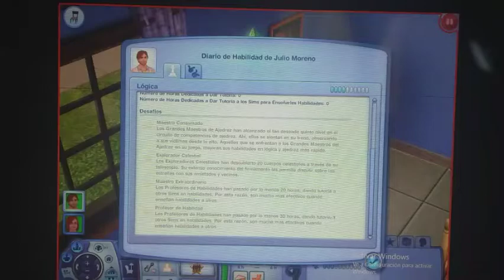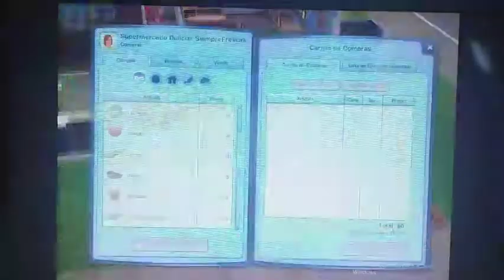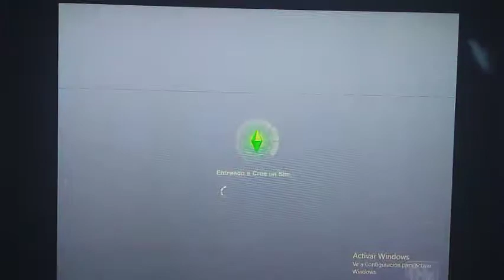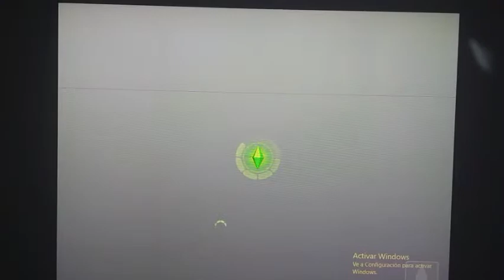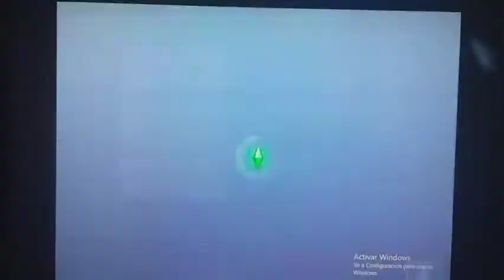julio corta el pelo y compra ropa nueva en los sims 3 gameplay - capitulo 7